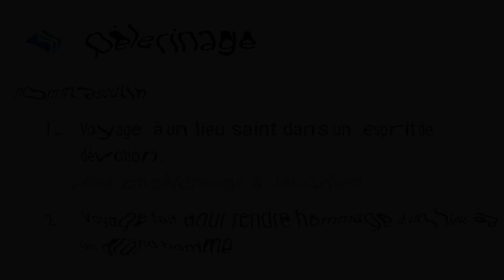* Jeu * | Trouve Le Mot | Learnfrench ( N°3 )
Je vous propose avec cette Divertissante video d'enrichir votre Vocabulaire d'un mot par jour a l'aide d'un simple jeu. A la foi Relaxant et Interressant jouer a " Trouver Le Mot "
hello Every Body Learn French with Me ... Play it !!!

                                                REMERCIEMENTS :

Montage et Elaboration : 👉🏻     @youtube createur
musics : 👉🏻                                  @Bibliotheque Youtube
Definition Mots :       @Google Definition | ( Merci aux Dictionnaire Robert )

Desciption video :
00:15 | intro
02:15 | TROUVER LE MOT
02.25 | Solution
02.34 | Definition

                                          THANKS SUPPORTTING ME